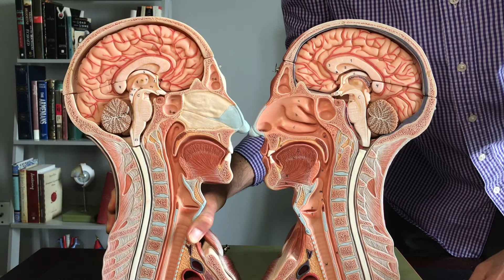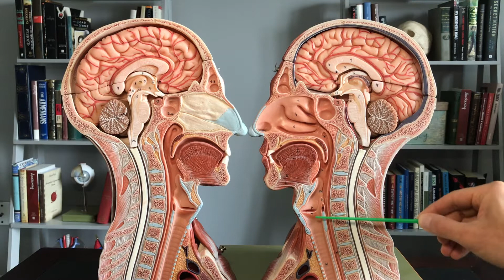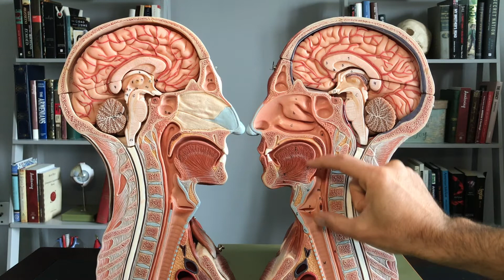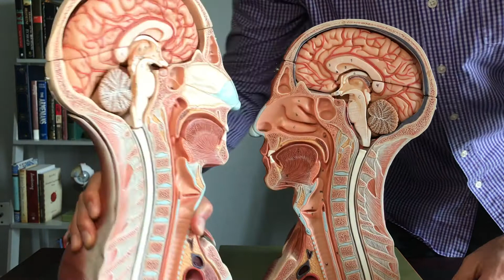Upper Respiratory 2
Description of the upper respiratory system.